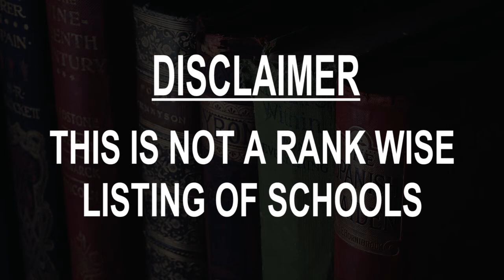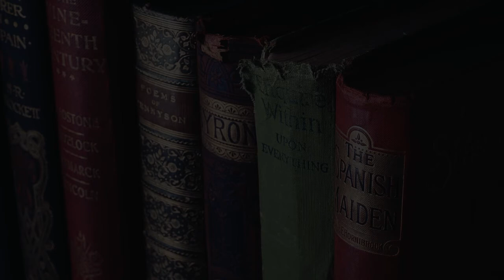Schools around Chatham, Canada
Must Watch.. Best Schools around Chatham

Click on Bell ICON to get the notification of New Videos.This is not rank wise listing of Top Schools in Chatham, it's the list of best Schools around Chatham as per the ratings given by our users.

Listed Schools:

Chatham-Kent Secondary School
Chatham, ON, Canada

Chatham Christian Schools
Chatham, ON, Canada

Darul Uloom Canada
Chatham, ON, Canada

Transport Training Centres of Canada
Chatham, ON, Canada

Blenheim District High School
Blenheim, ON, Canada

Ursuline College Chatham
Chatham, ON, Canada

Lambton Kent District School Board - Chatham Education Center
Chatham, ON, Canada

King George VI Public School
Chatham, ON, Canada

Tecumseh Public School
Chatham, ON, Canada

St. Clair College Bookstore
Chatham, ON, Canada
Campus bookstore chain offering new, used & digital textbooks, plus school-branded
merchandise.